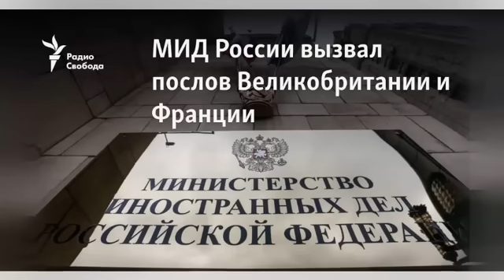Лавров заявил Британии и Франции!... Господам стало понятно?